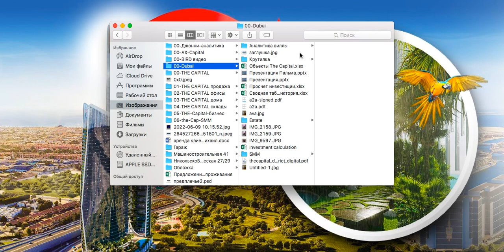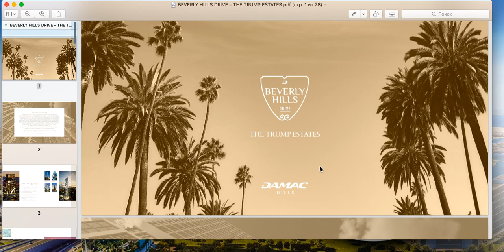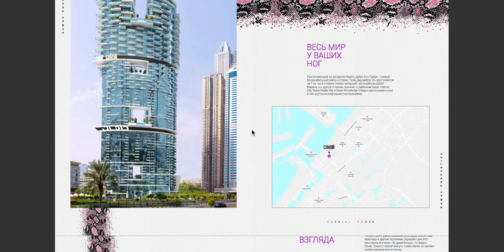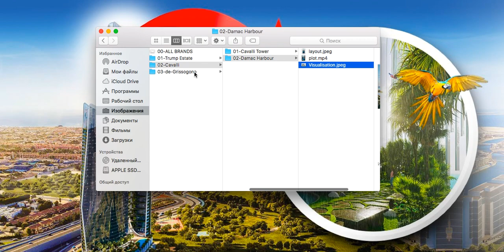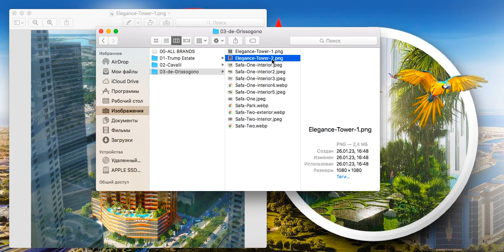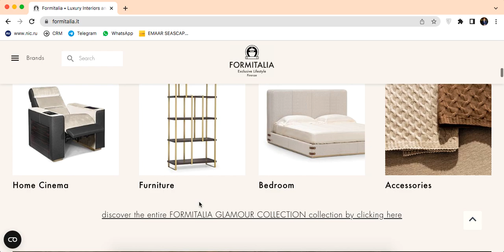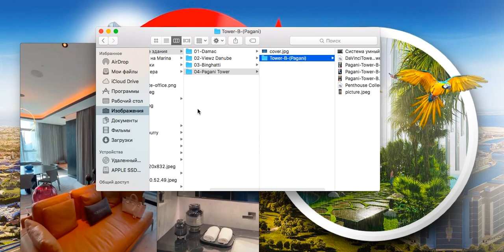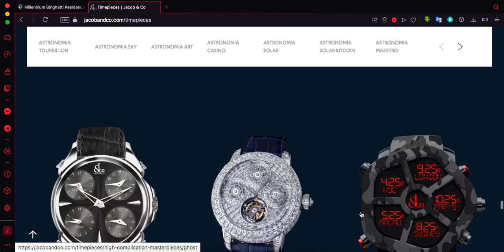Инвестиции в брендовые здания Дубай: Damac Cavalli, Safa One, Safa Two, Viewz Danube, Burj Binghatti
00:01 Инвестиции в брендовые здания Дуба
03:54 Damac "Beverly Hills Drive" – The Trump Estates (7 bdr виллы - 3 м $)
12:25 Damac Cavalli Tower (3 bdr, 1200 м2 - 16,7 м $)
17:15 Damac Harbour Cavalli (1 bdr - 795 т $, 2 bdr - 1,2 м $, 3 bdr - 1,6 м $)
25:01 Damac de Grissogono Safa One и Safa Two (от 440 т $)
30:58 Damac Ellegance от Zuhar Murad
33:12 Viewz Danube коллаборация с Aston Martin (от 260 т $)
46:03 Burj Binghatti коллаборация с Jacob&Co (от 2 млн $)